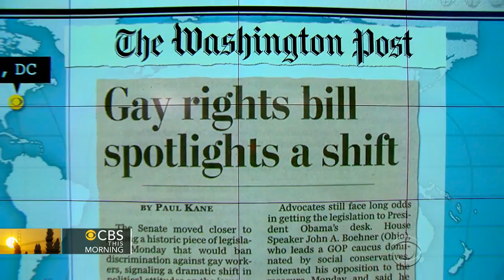Headlines: Military, CIA accused of pressuring medical workers to abuse Gitmo detainees